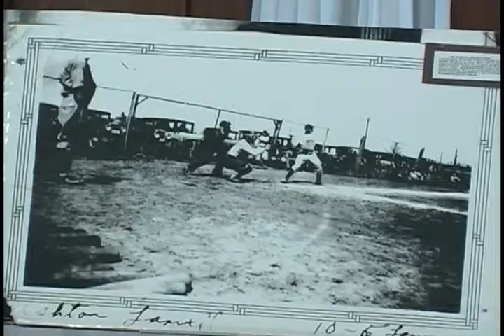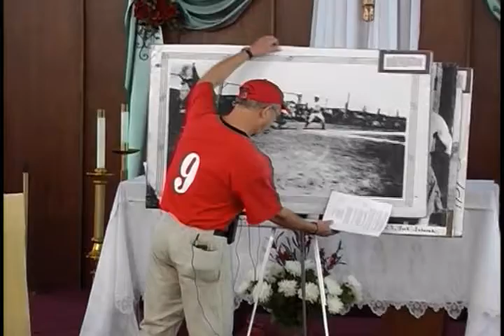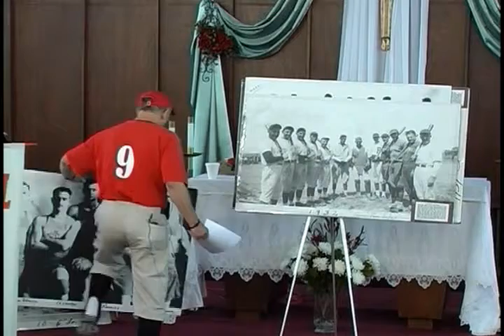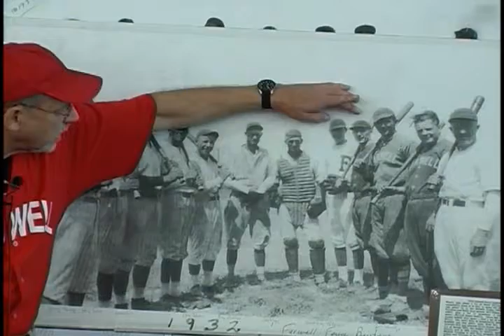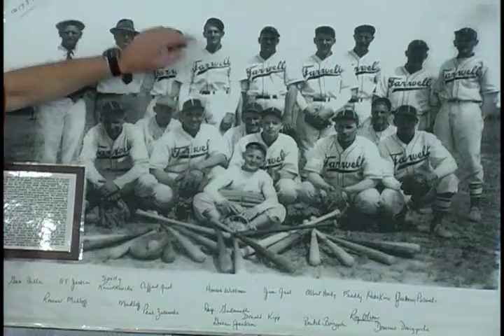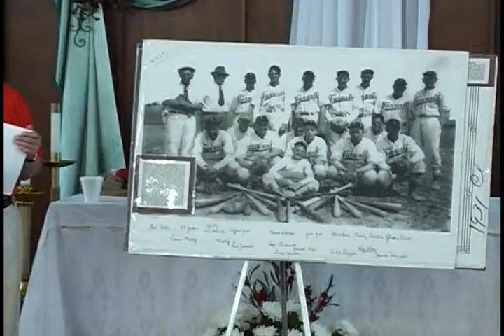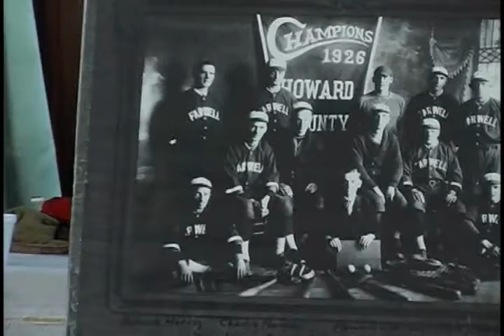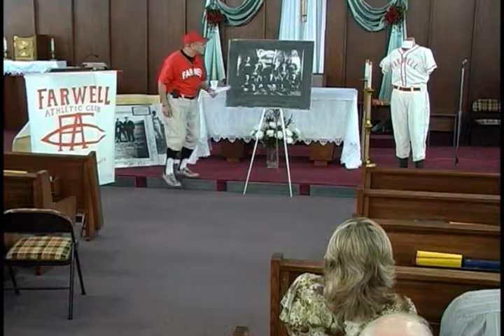The Gospel of Farwell According to Baseball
Randy Lukasiewicz in 2011 made a presentation highlighting the history of small town baseball leagues in North Central Nebraska.